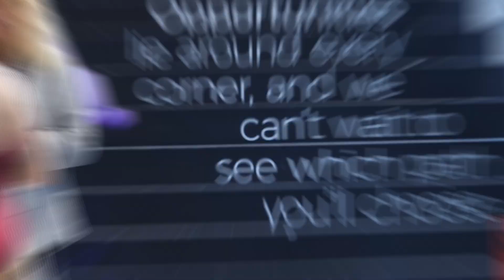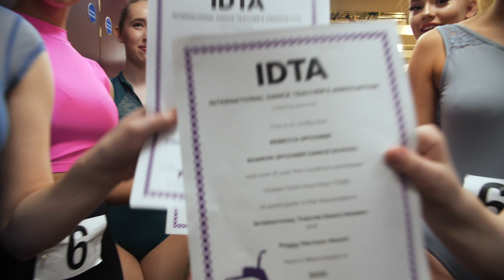Theatre Dance Awards 2020 highlights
With over 500 competitions invited to attend this prestigious event. For more details visit Idta.co.uk